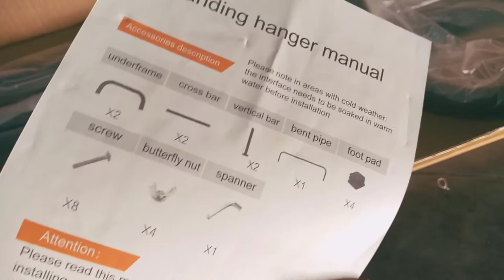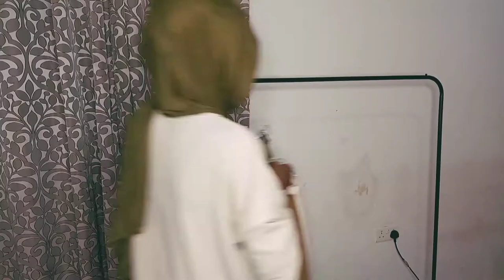Unboxing My New Clothing Rack and Ringlight, Fabric Shopping Vlog